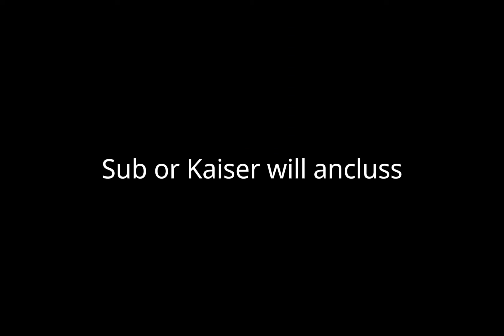Playing Countryballs Europe 1890 for my first time as zhe Deutschland.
This game is so cool